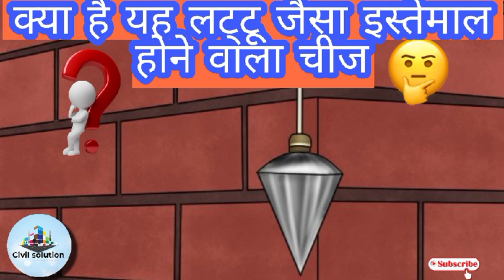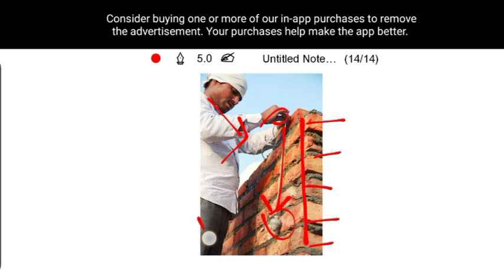क्या है यह चीज जो कंस्ट्रक्शन में इस्तेमाल होता है उसके लिए वीडियो जरूर देखेंcivilengineering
क्या है यह चीज जो कंस्ट्रक्शन में इस्तेमाल होता है उसके लिए वीडियो जरूर देखेंcivilengineering @civilsolution

:-डिप्लोमा के छात्रों के लिए मददगार बेसिक कांसेप्ट ऑफ सिविल इंजीनियरिंग।।
:-construction लाइन का हर पहलू यहां समझाया जाएगा!!
:- सिविल इंजीनियरिंग से रिलेटेड जॉब।।
:- छात्र हित में बात होगी।।

-:यह आपका अपना चैनल है इसे जरूर प्यार दे धन्यवाद:-